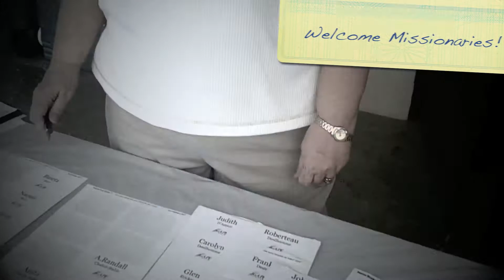Agape Flights Port Au Prince Picnic 2011